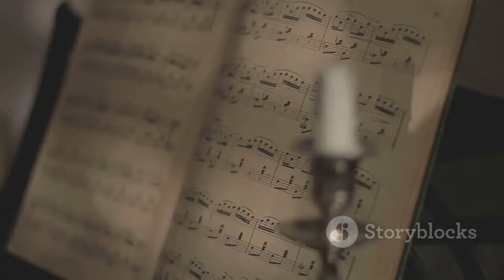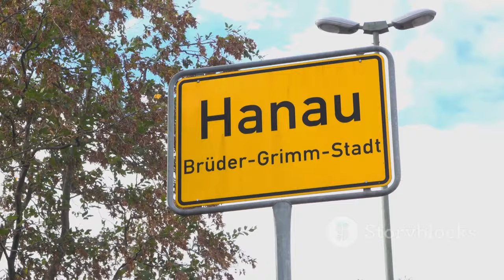Shadows of Udo Jürgens - A Tribute Concert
OUTLINE:
00:00:00 Remembering Udo Jürgens
00:00:41 The Essence of "Schattenlieder"
00:02:10 René Di Rienzo's Tribute to Udo
00:03:39 A Homecoming for Musical Hearts
00:04:16 Lahntalschule's Enduring Influence
00:05:45 Nostalgia and the Power of Music
00:06:24 The Beauty of "Schattenlieder"
00:06:58 The Magic of "Schattenlieder"
00:07:32 Udo's Legacy Lives On
00:08:06 Carrying the Torch
00:08:39 A Fond Farewell to Udo's Music

**YouTube Video Title (German):** Schattenlieder - Ein Konzert zu Ehren von Udo Jürgens

**Category:** Music

**Description (English):**
Join us on a musical journey as we pay tribute to the legendary Udo Jürgens in the concert "Shadows of Udo Jürgens." 🎤✨ Discover lesser-known songs performed by the talented René Di Rienzo and his guests in Biedenkopf on October 5th, 2024. Enjoy a night filled with heartfelt melodies and a unique homage to a musical icon! 🎶🌟

**Description (German):**
Begleiten Sie uns auf einer musikalischen Reise und feiern Sie die Legende Udo Jürgens im Konzert „Schattenlieder“. 🎤✨ Entdecken Sie weniger bekannte Lieder, die vom talentierten René Di Rienzo und seinen Gästen am 5. Oktober 2024 in Biedenkopf aufgeführt werden. Genießen Sie einen Abend voller herzlicher Melodien und eine einzigartige Hommage an einen musikalischen Ikonen! 🎶🌟

📍 **Ort:** Aula der Lahntalschule Biedenkopf (Am Freibad 19)
🎥 **Special:** Eine eindrucksvolle Videoshow von Dirk Steinhöfel wird den optischen Rahmen des Konzerts bilden!

Verpassen Sie nicht dieses einmalige Event! 🎉❤️